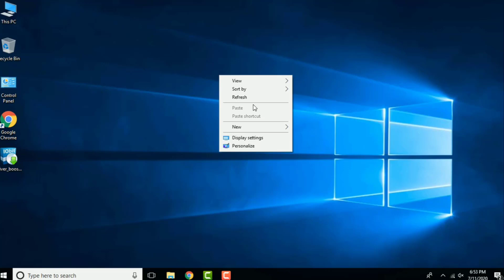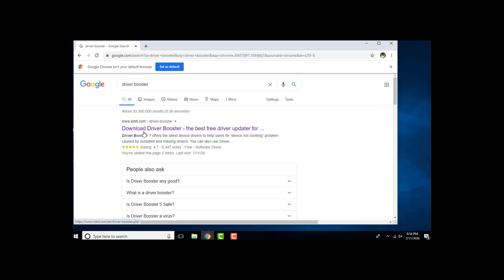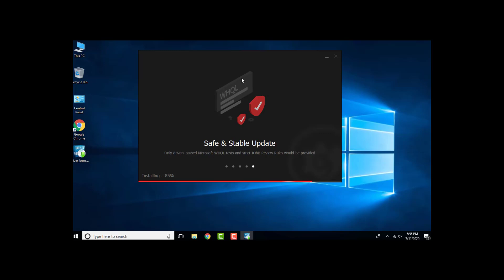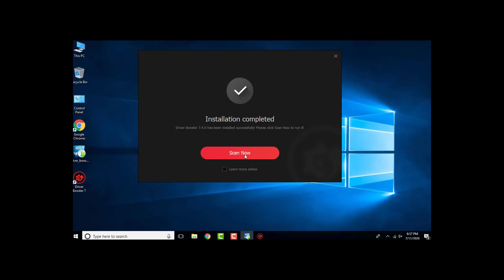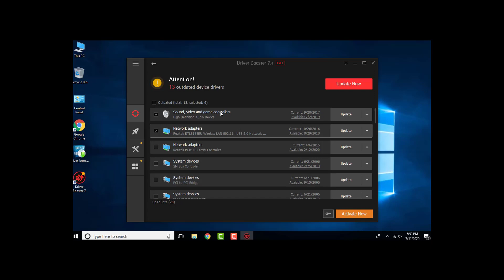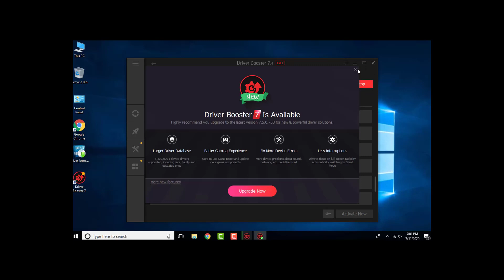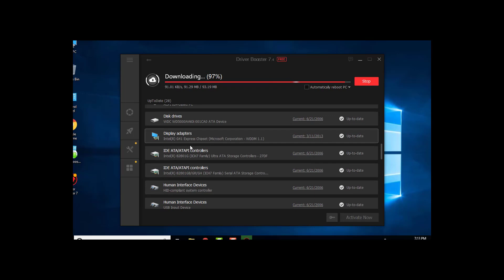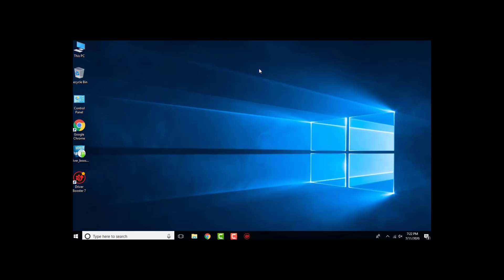How to download and Install Driver Booster Automarcally Bangla Tutorial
Driver Booster Free 2020 is a new version of driver booster 7 This is the most powerful driver. Diver booster not only solve pc drivers problem but also it will boost your system performancesThis will be particularly useful in progressing windows 10 feature updates